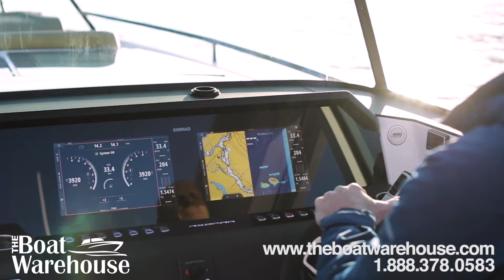Developed by passion for adventure, AXOPAR Boats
Axopar builds some of the most unique-looking boats in the world and The Boat Warehouse is one of two authorized dealers in Canada.  The Boat Warehouse is the World's Largest Four Winns, Lowe and Glastron dealer in the WORLD, located on Bath Road in beautiful Kingston, Ontario, Canada. With 8 brands under one roof, our team is here to help you find the boat of your dreams.